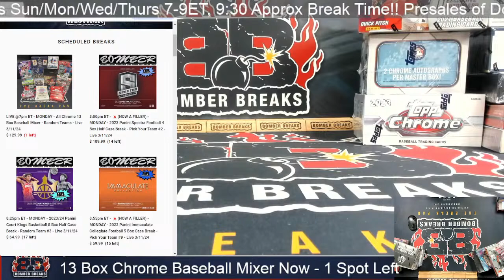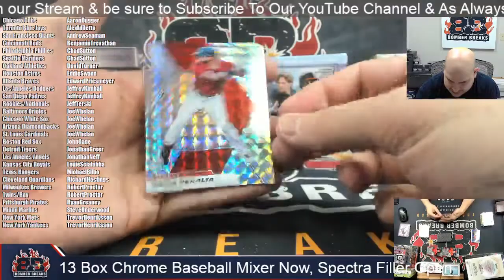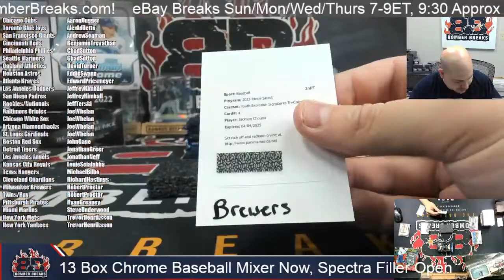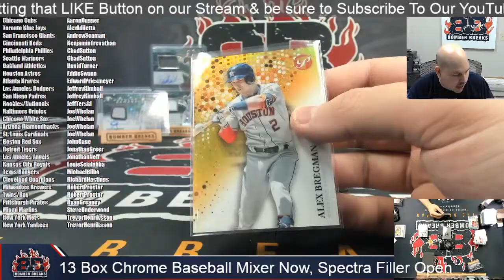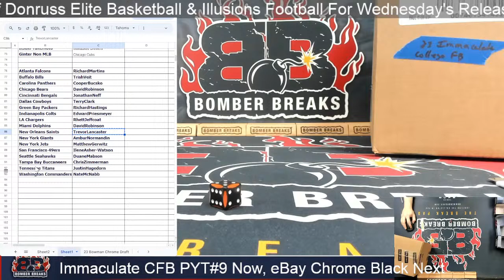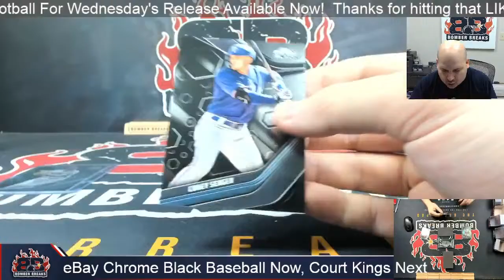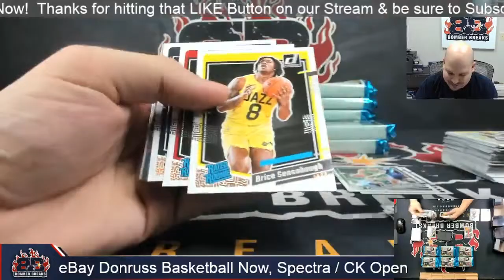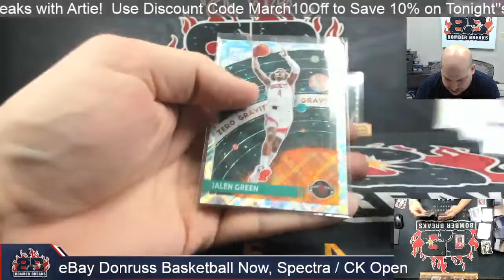Welcome To Bomber Breaks Monday Night Live Sports Card Box & Case Breaks!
& eBay Store BomberSportsCards and watch live on our YouTube Channel BomberSportsCards!